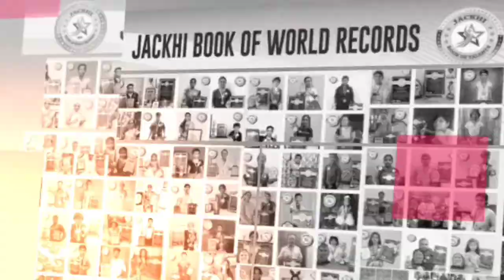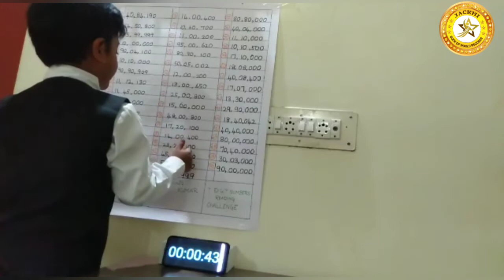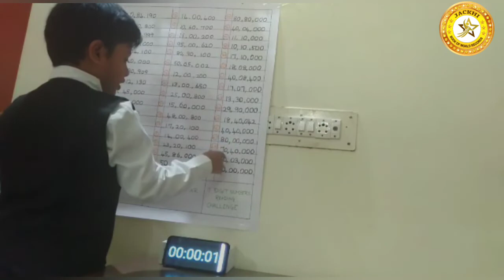R.R.KRIWEIN KUMAR WORLD RECORD BY READING MAXIMUM 7 DIGIT NUMBERS IN A SHORTEST DURATION